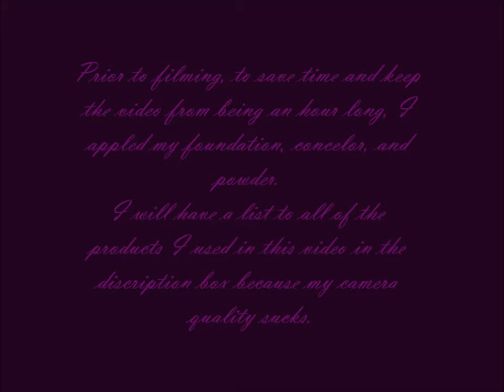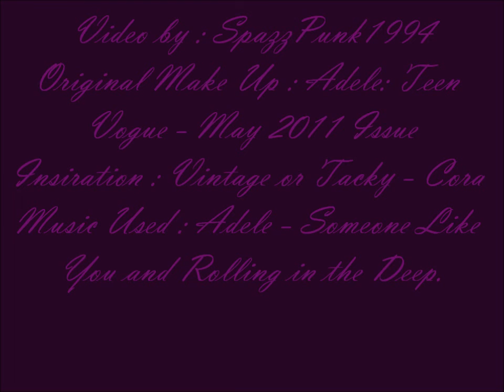Adele Teen Vouge May 2011 Recreation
This is my recreation of Adele's make up from the May 2011 issue of Teen Vogue.
I was inspired by Cora of VintageortTacky (god I love her =] ) if you want to see her tutorial for this same look
Products used:
Covergirl NatureLuxe Silk Foundation - Alabaster
Covergirl Clean Oil Control Pressed Powder - Classic Ivory
L'Oreal Paris Decrease Eye Shadow Base - Light
Avon Super Shock Max Waterproof Mascara - Black
Avon Glimmerstick Waterproof Eyeliner - Blackest Night.
Avon Ultra Color Rich Lipstick - Pout
BHcosmetics 88 Color Matte Eyeshadow Palette
Ford Models Spring Neutrals Palette
(I really wish I could go cruelty free, but do to the fact that my family is on a fixed budget and I don't have a Job, I'm stuck with what i have =( )
anyway I hope you enjoyed, I own none of the music used.